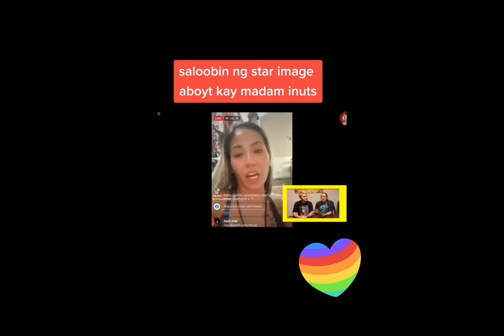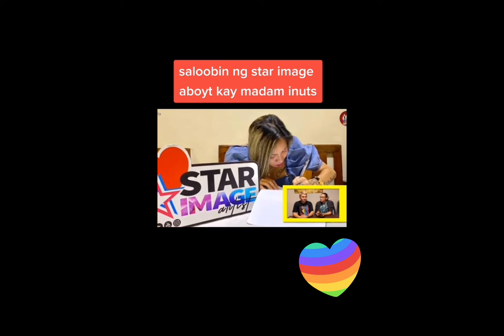SALOOBIN NG STAR IMAGE ABOUT MADAM INUTZ